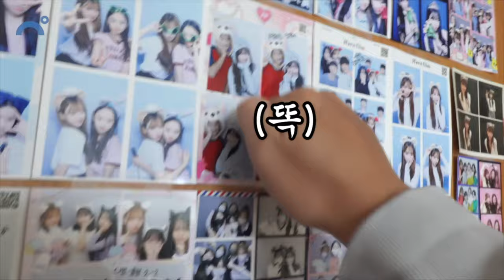나예 고등학교 입학 첫날 아침 vlog 😍 그런데.. 아침 10시에 일어났다구요? 도대체 무슨 일이..?｜고등학교 반 배정｜고등학생 아침일상｜클레버TV